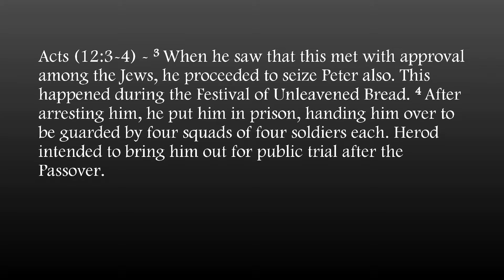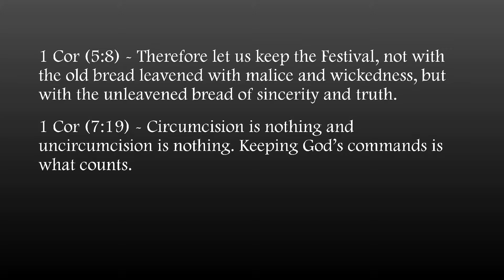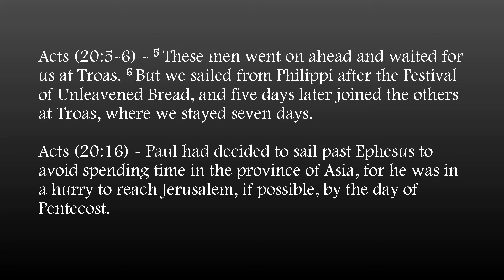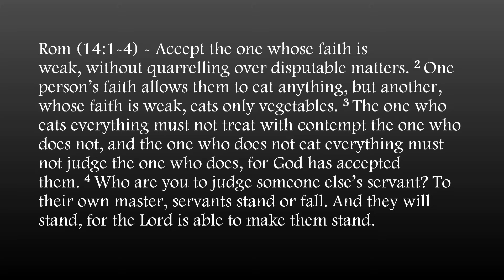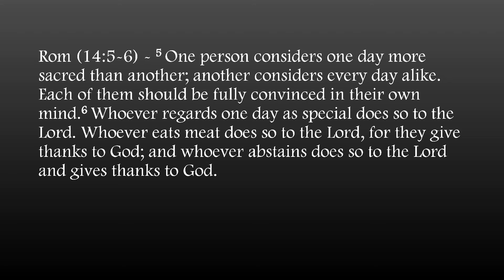S4P3 - NAML - Shame on us!!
The abbreviations 'SP' and 'NAML' in the titles of the videos in this Series stand for 'Session (number) Part (number)' and 'Non-Applicability of the Mosaic Law' respectively.

Min 3:57 onward we begin reading verses – from the Epistles and especially from the Book of Acts, which speak of the Biblical Feasts and the Shabbat.

The term ‘these matters’ in the title (thumbnail) refers to the disputes created over matters regarding the Feasts, Shabbat and the Dietary laws.

Each and every single one of us who initiates disputes and arguments over ‘these matters’ should be ashamed of himself.

One of the reasons why we came-up with this Series, which has been possible only through Lord’s blessings and direction, is to help and enlighten the brethren who fall under either of the below mentioned categories:

1. Brethren who are faced with such argument-initiators, but don’t know how to refute them.

2. The argument-initiators themselves (not including the Wolves in Sheep Clothing as they are deliberately teaching unbiblical doctrines) who should be ashamed of and turn from their ways (i.e. to not locking heads / arguing over these matters), and understand as to what the New Testament actually teaches.

This teaching focusing specifically on 'these (disputable) matters' proceeds further into S4P4 and continues till S4P6 (the Last Part of this video teaching). The url for S4P4 is